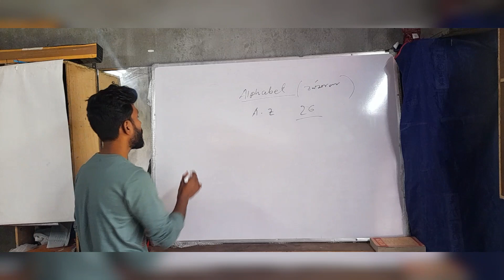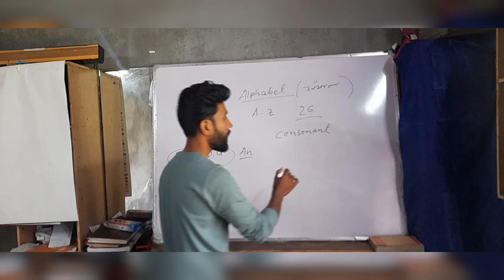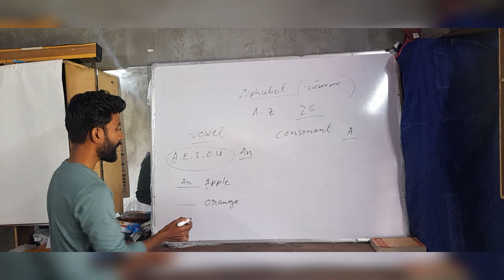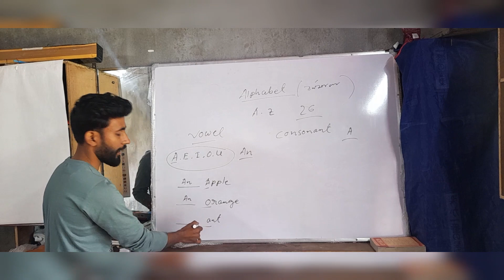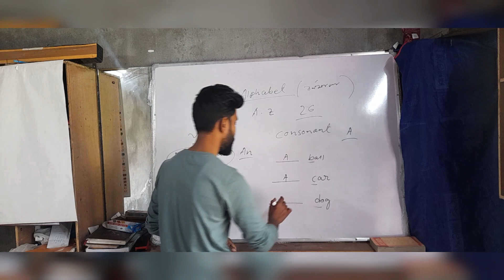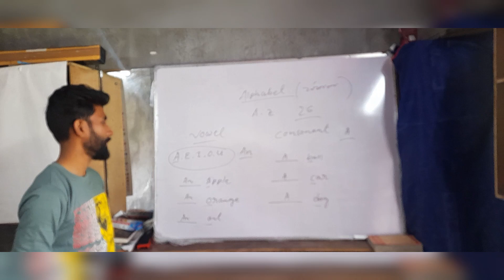Article - a , an , the from basic .English grammar ###